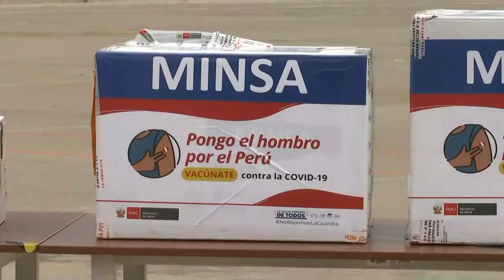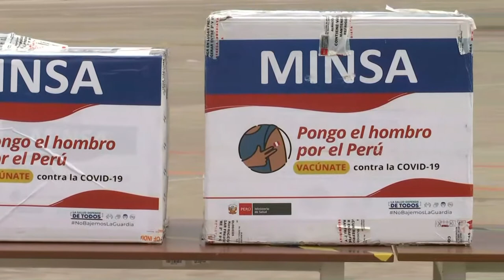Cusco | Entrega de 17 550 dosis de vacunas Pfizer para la inmunización de adultos mayores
El jefe de Estado, Francisco Sagasti, junto con los ministros de Salud, del Ambiente y de la ministra de Comercio Exterior y Turismo, lideró la entrega de 17 550 dosis de vacuna de Pfizer a la región Cusco.